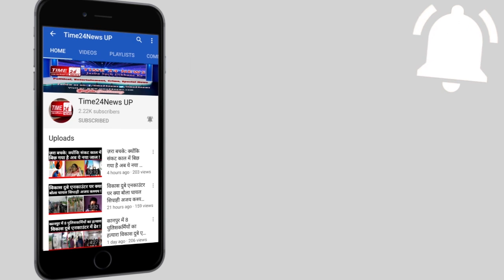दिल्ली: अरविंद केजरीवाल ने बताया कि लॉकडाउन कब लगाना पड़ता है?